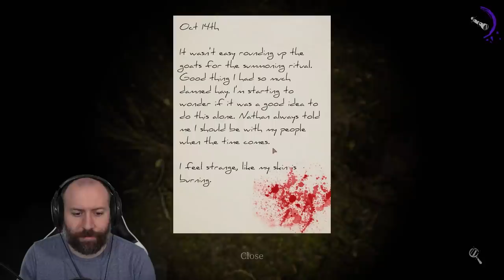KISS FROM A ROSE | Devour